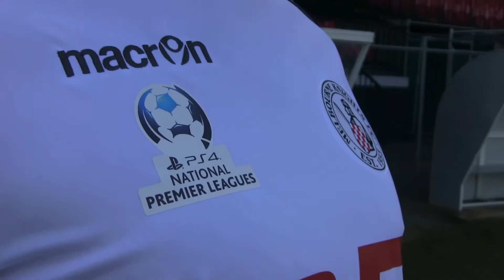Unveiling the *NEW* 2016 Melbourne Knights Kits, by Macron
Our video unveil of our new home, away and goalkeeper kit to be worn for the 2016 PS4 NPL Victoria season.